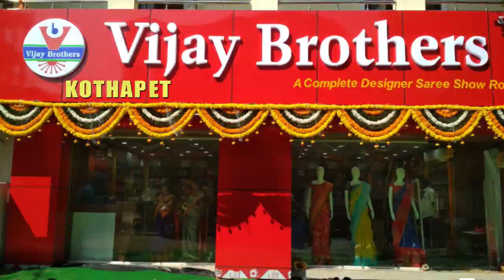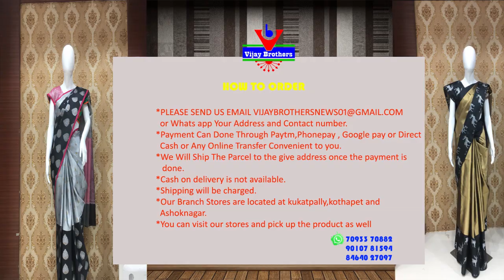Latest Colections In Kuppadam Pattu Sarees | Kothapet Branch | EP25 | 90107 81594